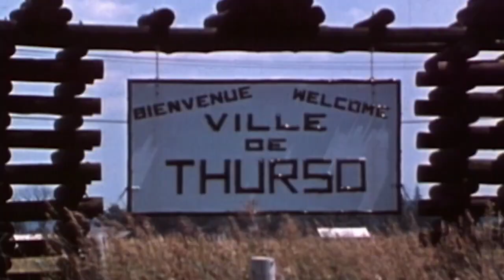Guy Lafleur | 100 Greatest NHL Players (first 100 years) | 2017